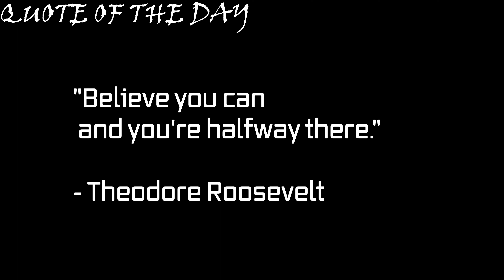Why I Chose the UK for My Career: 4 Compelling Reasons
In this video, I delve into the reasons behind my decision to pursue my career in the UK. From its dynamic job market to its rich cultural tapestry, I explore four key factors that influenced my choice. Join me as I share personal insights and experiences that shed light on the opportunities and advantages the UK offers for aspiring professionals. Whether you're contemplating a similar move or simply curious about the allure of the UK, this video provides valuable perspectives and firsthand anecdotes that may resonate with you. Discover why the UK stands out as a prime destination for career growth and fulfillment.